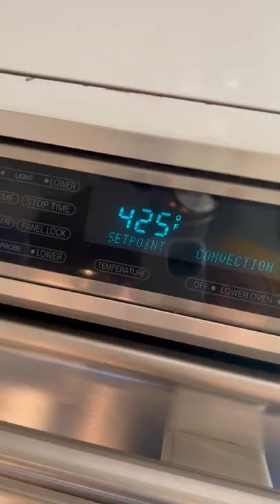Isaac Makes Fish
For more videos, to see Isaac live, or to buy his new memoir, go to: helloisaac.com

Follow Isaac:
Instagram.com/IMIsaacMizrahi
Twitter.com/IsaacMizrahi
Facebook.com/HelloIsaacMizrahi

CREDITS:
Executive Producer - Laura Vogel
Editor - Emily Hughston Hoffman